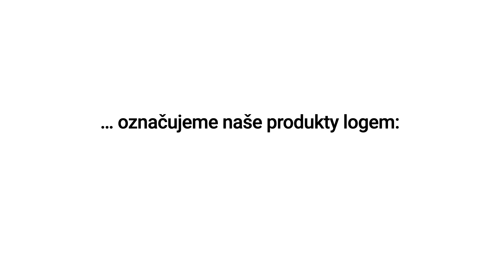enkelfähig: an introduction CZ CZ